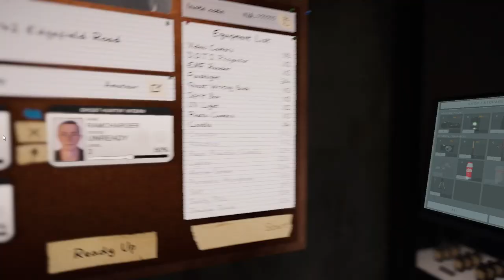The Scariest Moment of My Life | Phasmophobia Pt.2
Today I travel back again with my friends @doesntmatterrr  and @cateskates4120  to many more haunted houses finding ghosts, demons, and other scary things.  Hope you enjoy our findings and make sure you look under the bed ;)